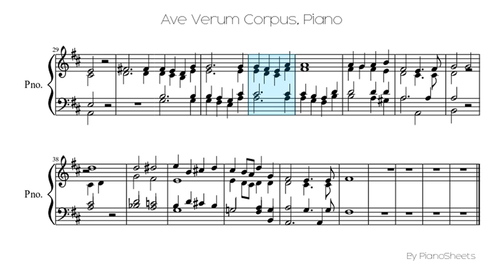Ave Verum Corpus [Piano Solo]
Piano Solo Sheet: Ave Verum Corpus